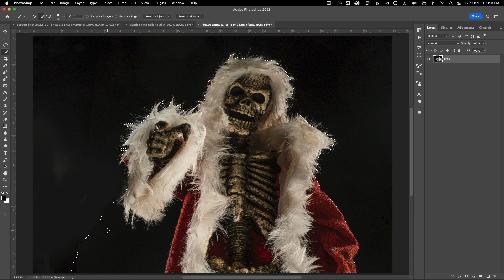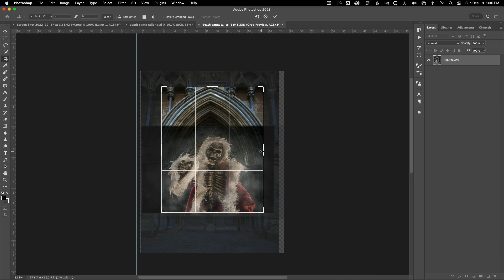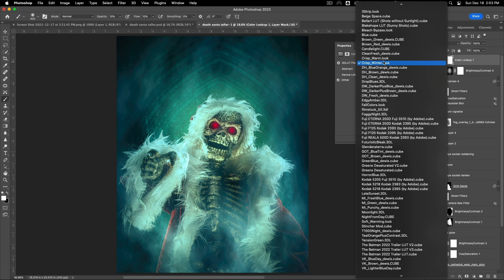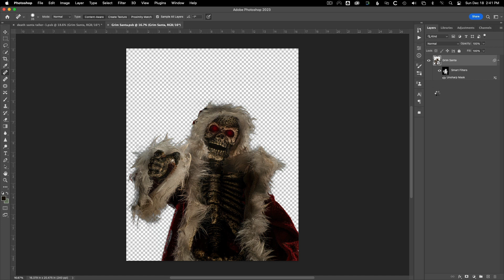Speed Edit: Grim Santa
This is a speed edit of my "Grim Santa!" image.

The Behind The Scenes video with the making of the Santa suit, and shooting the image is

For diorama making supplies, I mainly grab from Black Magic Crafts recommended equipment list: